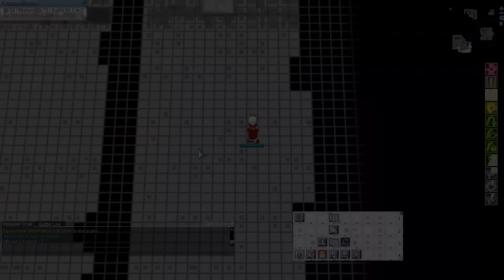BISDAK WoE - Sept 8, 2014 (Last 13mins) Uncut!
I own the video but the music doesn't belongs to me.